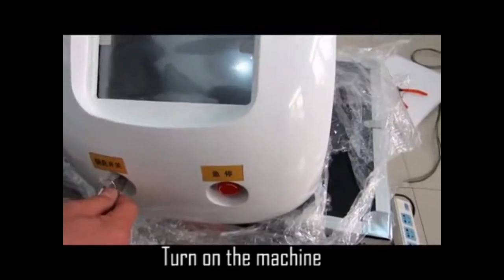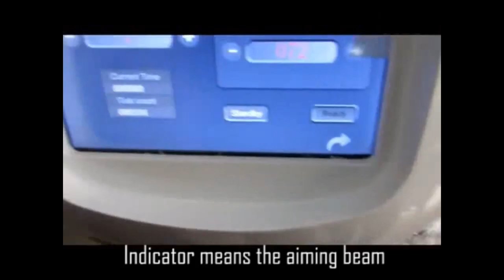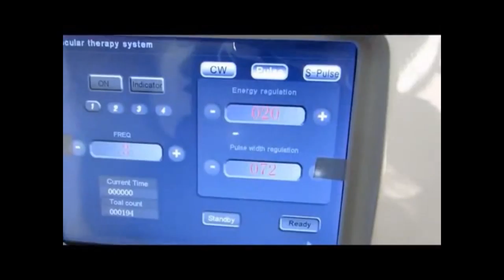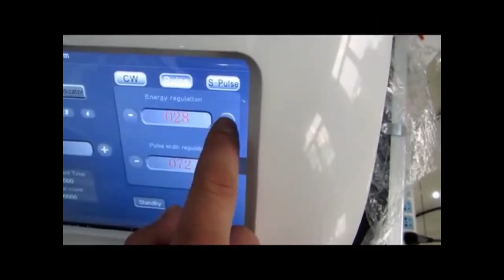Guangzhou Empire Beauty---980 laser Relieves Redness spider veins removal machine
Guangzhou Empire Beauty Technology CO., LTD

Wechat: 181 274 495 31